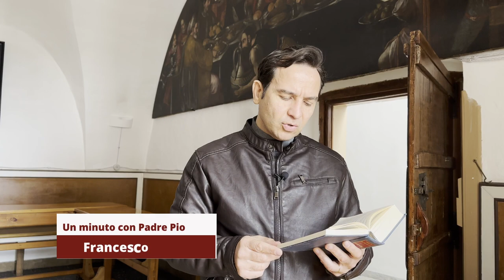Padre Pio: "Stai sostenendo una prova dell'amore di Dio per te"